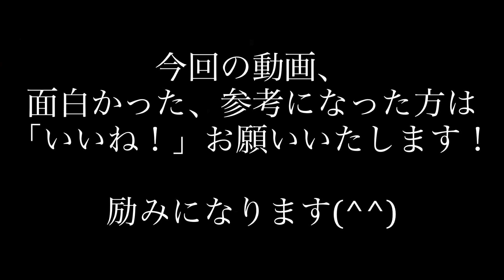Mythos Pedals CESTUS Treble Boosterをレビュー！おすすめのトレブルブースターエフェクター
センスの良いサウンドと定評あるMythos Pedalsのトレブルブースターエフェクター、CESTUS Treble Boosterをレビュー。3種類のモードを切り替えつつクリーンブースター、ゲインブースターサウンドをチェックしてみました！

0:00 ~ Clean Booster
1:54 ~ Gain Booster with Distortion Pedal - Roshi Pedals Plexition

Mythos Pedals CESTUS Treble Booster

【Equipment】
Guitar：Fender USA CS 1959 Telecaster
Amp：Fender Vibroverb EVA MOD.